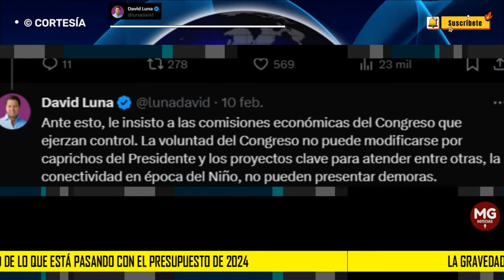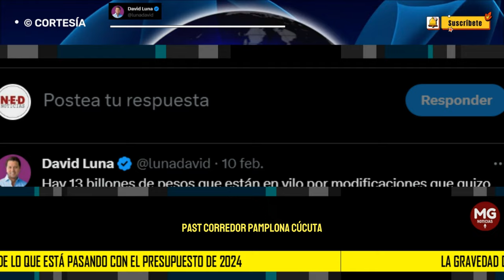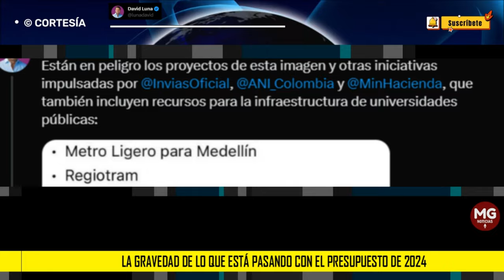LA GRAVEDAD DE LO QUE ESTA PASANDO CON PRESUPUESTO 2024 ⚠️ Advertencia David Luna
No hemos dimensionado la gravedad de lo que está pasando con el Presupuesto de 2024. Uno de los principios de la separación de poderes es respetar la decisión de una rama.
post DAVID LUNA